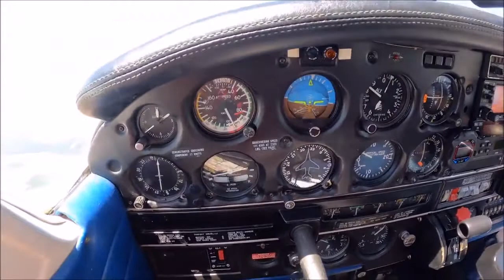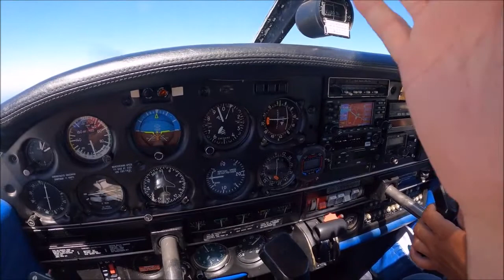Cynthia au commandes de l'avion FL070 Cap 320° pour Verdun depuis Madine 15/07/22 "3"